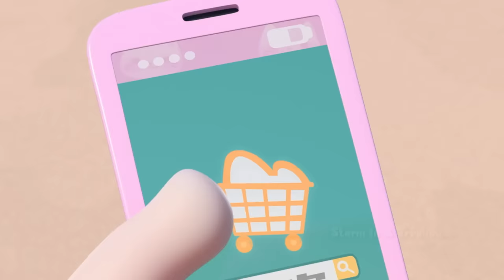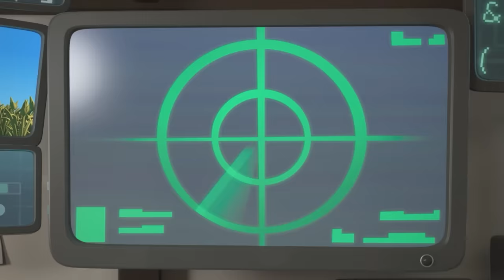💖Newt vs Fuse😡 | Treehouse Project! | Oddbods Full Episode | Funny Cartoons for Kids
When Newt struggles with building a flatpack treehouse, she employs the help of Fuse in getting the job done. Except Fuse has ideas of his own and soon discards the flatpack stuff and begins to build a place in his own image. Newt is far from pleased with this new direction, and soon the pair find themselves at odds with one another. Neither share the same vision for the project, and something will have to give.

0:00 Storm in a Treehouse
7:15 I Am Bubbles
14:15 This Little Piggy